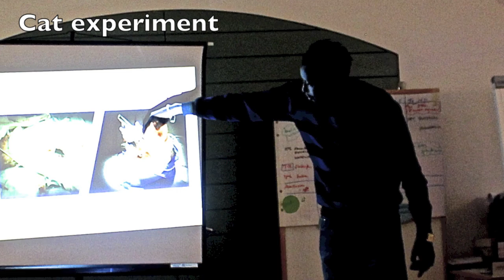Lecture on Cochlear Implant STOP